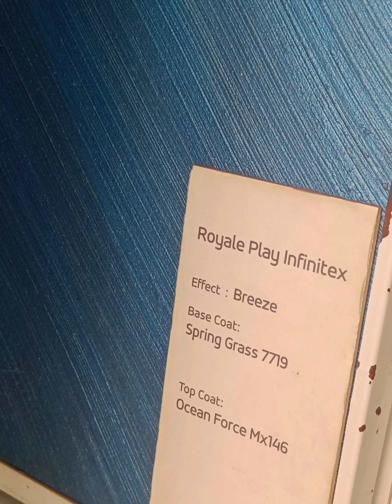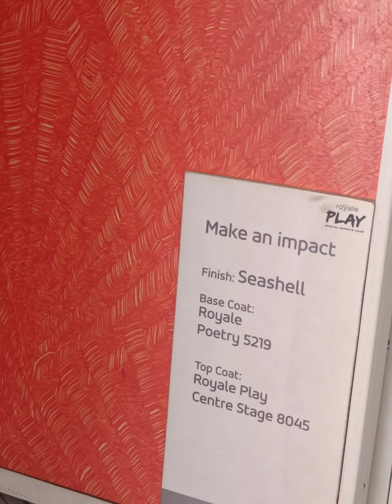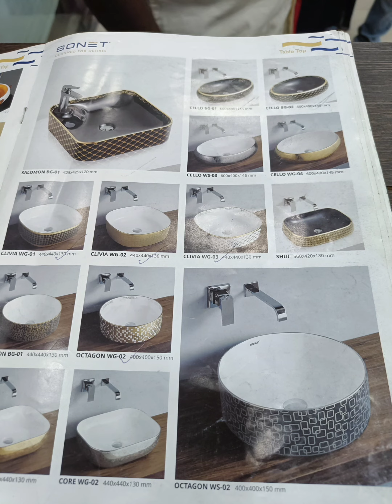How i built my dream house/ tiles or granite/wallpaper designs/ bathroom tiles/(@sanjushanu19 )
how i built my dream house/ how to choose tiles or granite/wallpaper designs/ bathroom tiles/ parking tiles/ door designs/ bathroom fittings/ paint ideas for new house